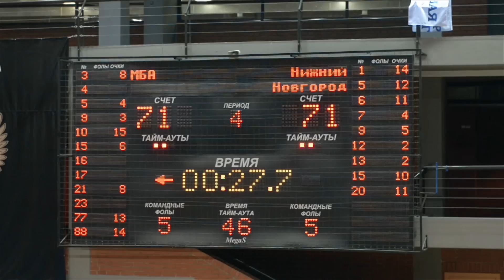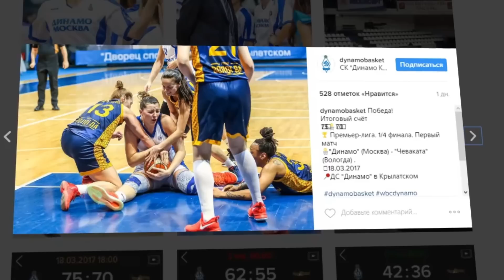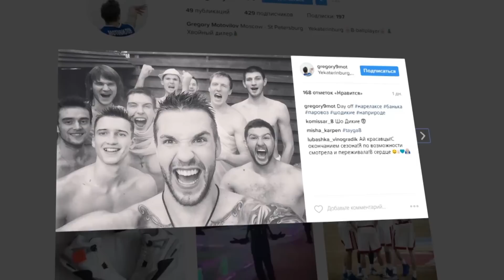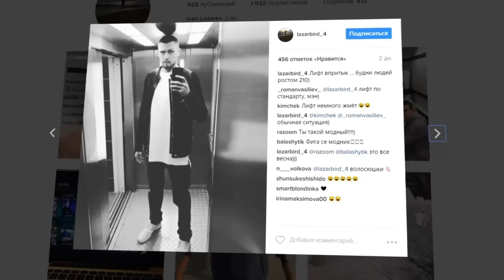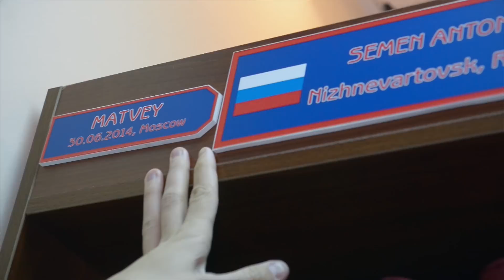Above The Rim. Episode 26